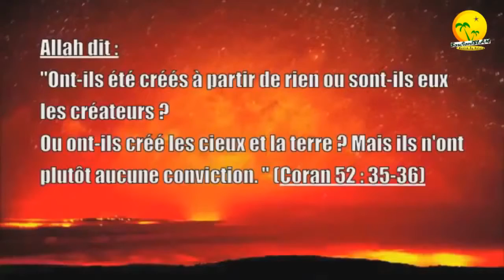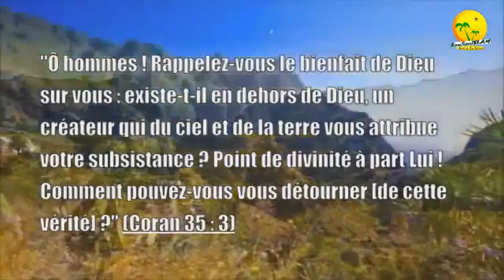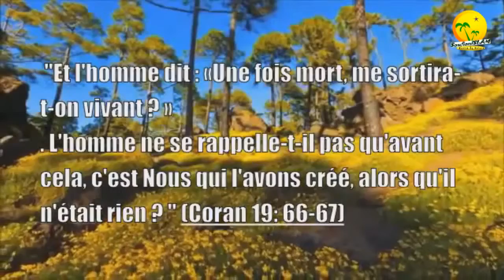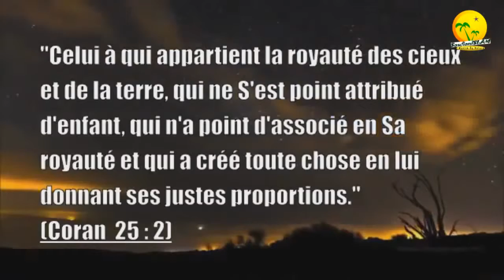Invitation à méditer sérieusement Des vraies questions existentiell